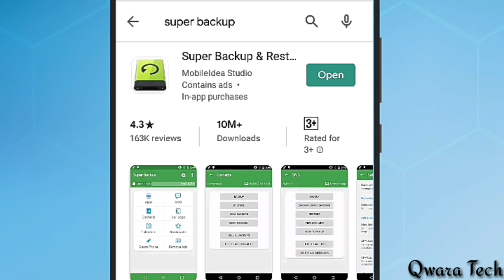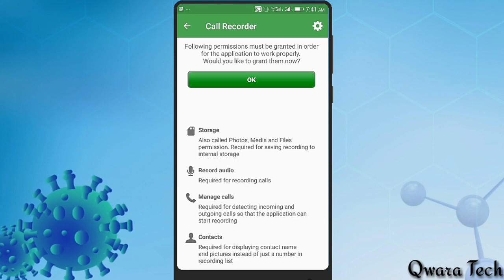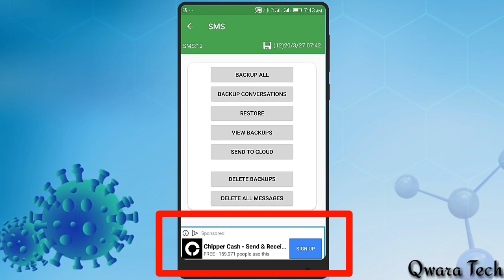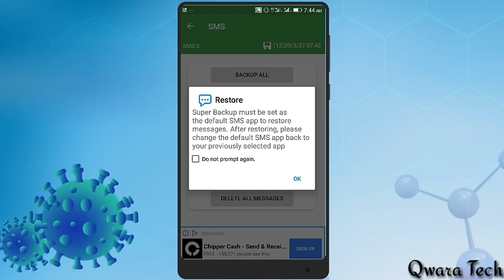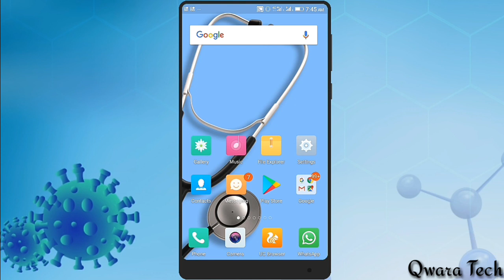Yanda Ake Dawoda Messages Idan Sun Goge || How To Backup Deleted Messages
Wannan Bidiyon Zai Koyamuku Yanda Ake Dawoda Messages Idan Sun Goge Cikin Sauki.